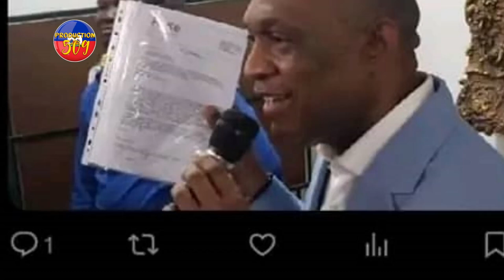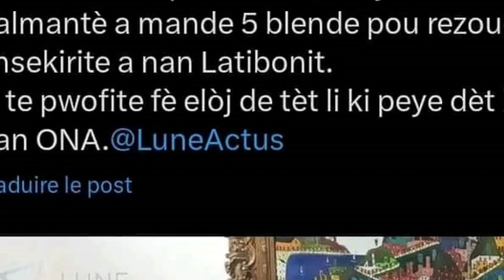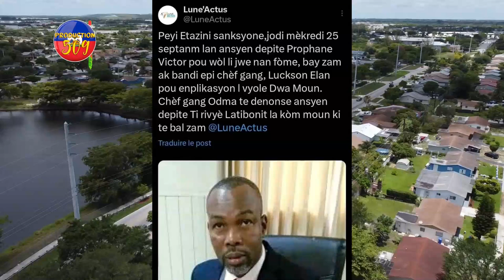FBI Kenbe YOURI LATORTUE ak VICTOR PROPANE Nan Bay Bandi ZAM Ak Bandi Yo 100 Kontenè Zam Wi Mezanmi